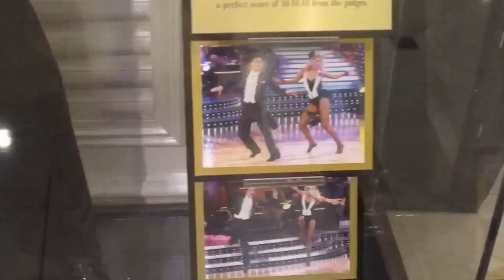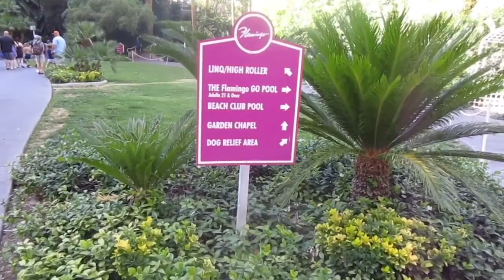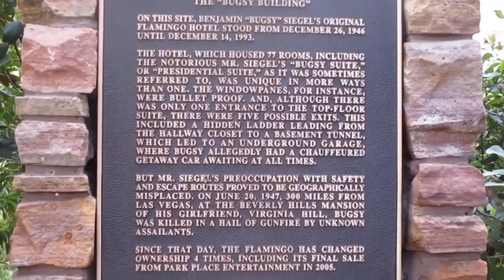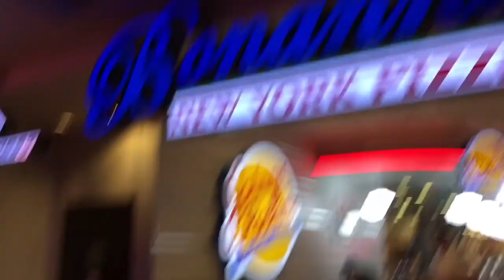Flamingo Hotel Casino tour!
M resort tour

We take a trip downtown to the Flamingo Hotel Casino on Las Vegas Blvd. Was surprised how nice it is and how they have managed to keep one of the oldest hotels up with the time! Oh and you can't forget the Flamingo ponds!